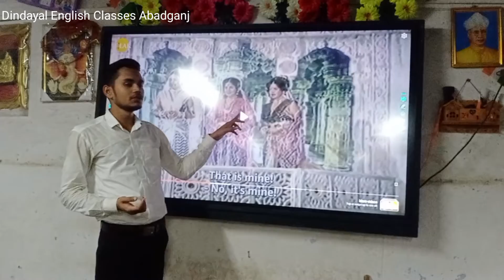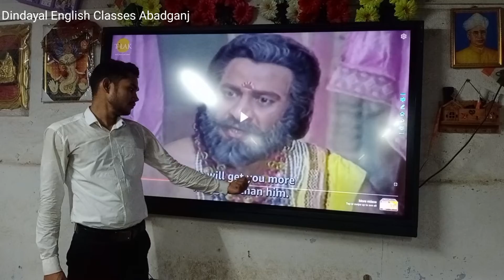best way to learn English Dindayal Sir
Spoken English dindayal Sir spoken English. English coaching in Daltonganj Abadganj English Classes